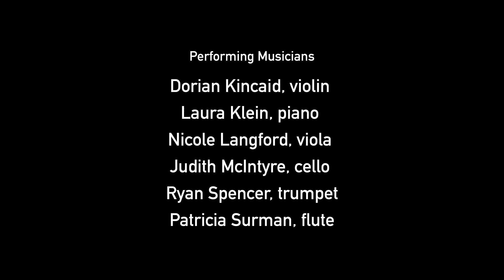Remnants \\X// Afrofuturism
Abstract art animation by Jeremy Grant and original composition by Matthew Langford in a special collaboration with R. Alan Brooks.